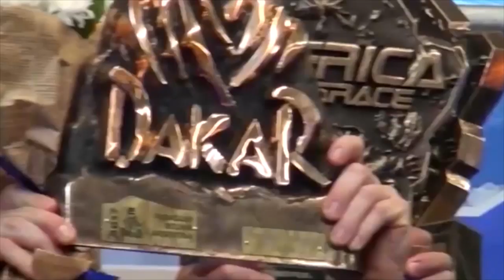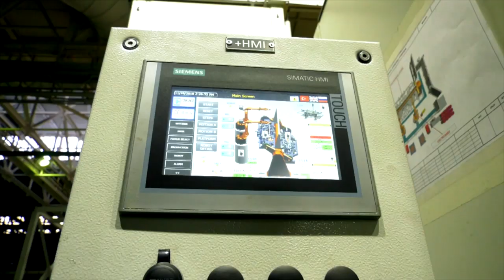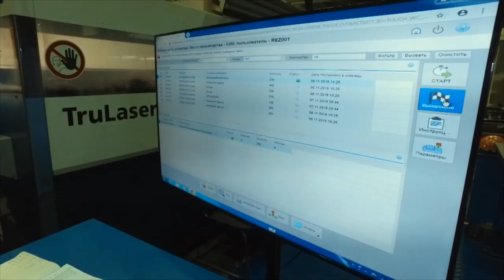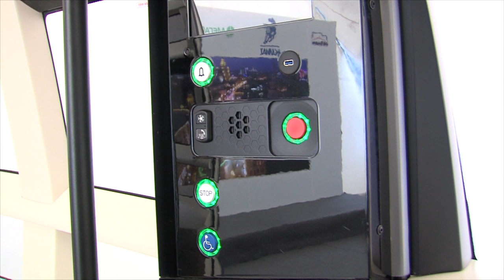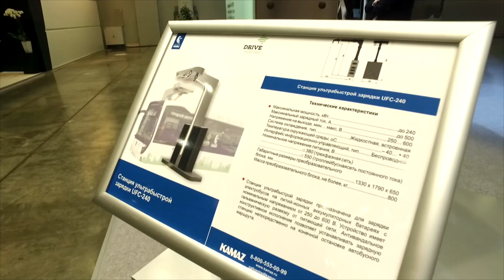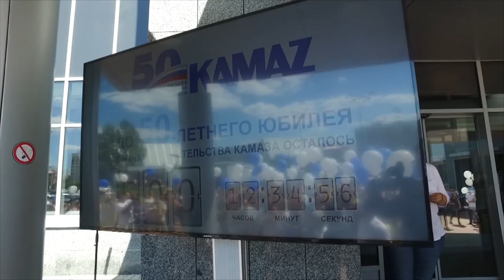Главные события, итоги и достижения 2018 года на ПАО «КАМАЗ»